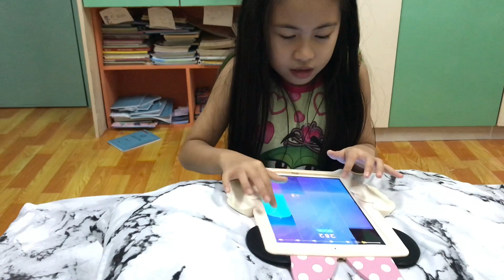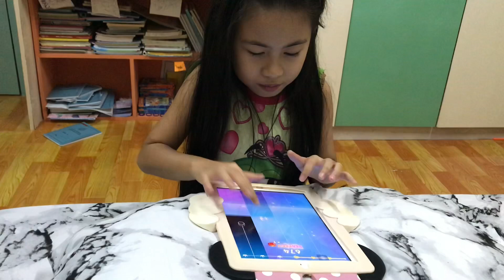MUSICAL GAME AND HIGH FEVER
Just have fun game